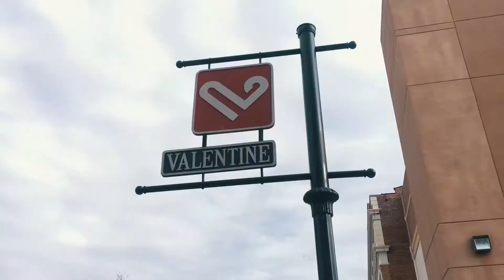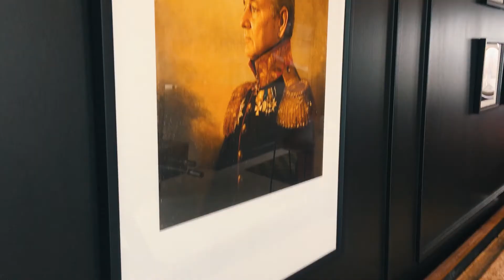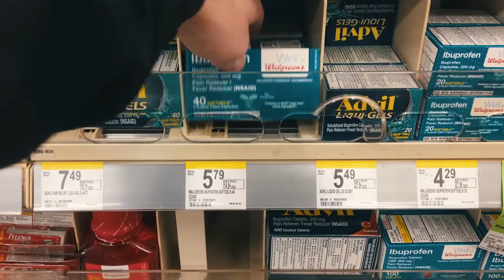super healthy green smoothie! | Ep. 006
Episode 006 - super healthy green smoothie!

I make a smoothie, I have a fan, and Jonathan and I talk business!